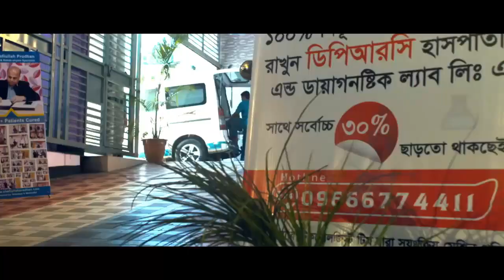How to remove knee pain without operation|| main cause of knee pain|| health tips bd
keyword...